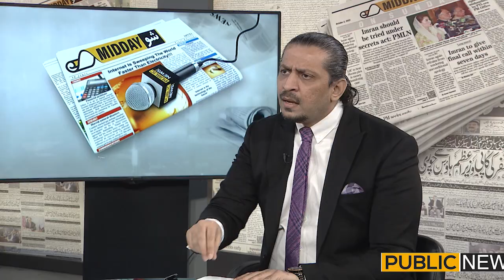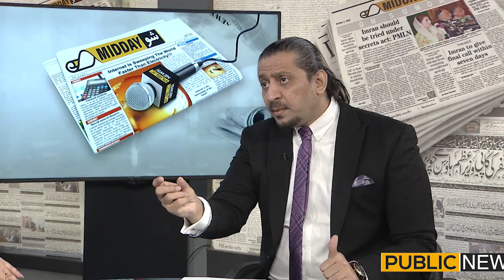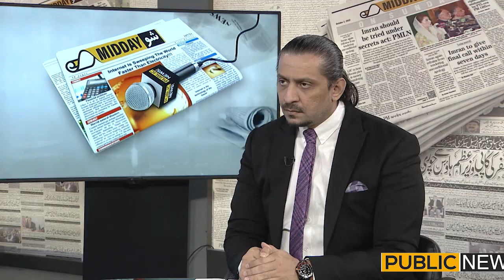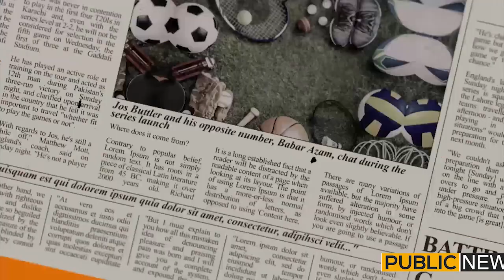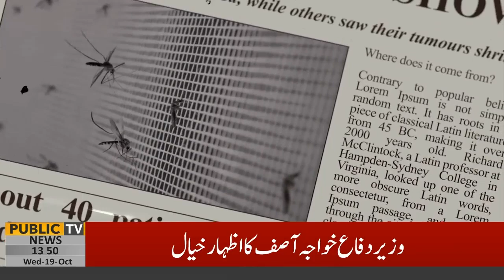Midday Show with Isar Rana | Labiba Taimour | Musarrat Jamshed Cheema | Barrister Waqas Abraiz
Midday Show with Isar Rana | Labiba Taimour | Musarrat Jamshed Cheema (PTI leader ) | Barrister Waqas Abraiz (Legal Specialist) | 19 October 2022